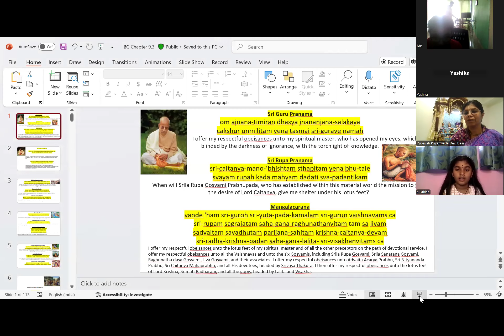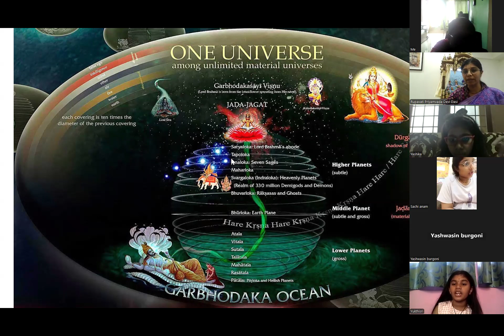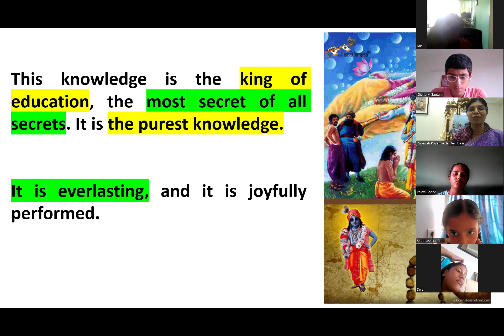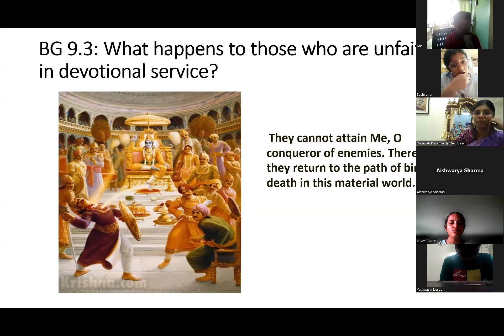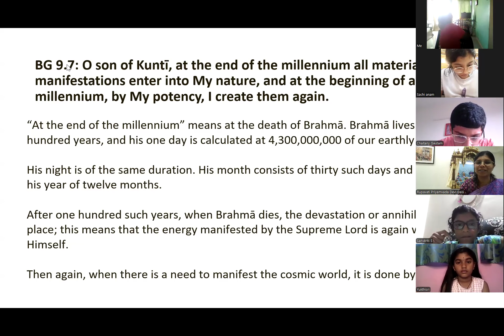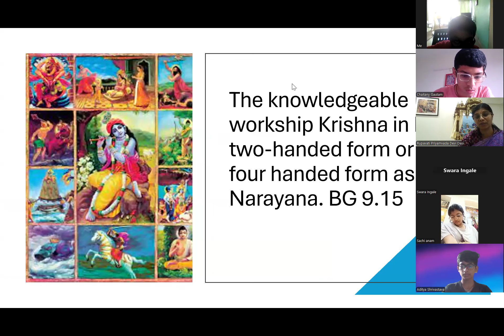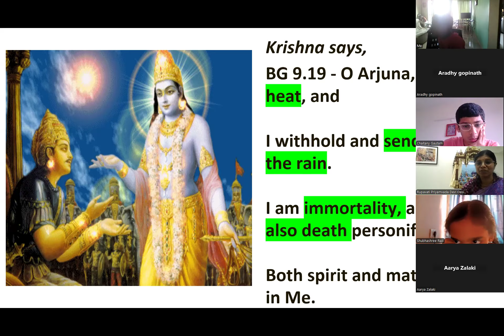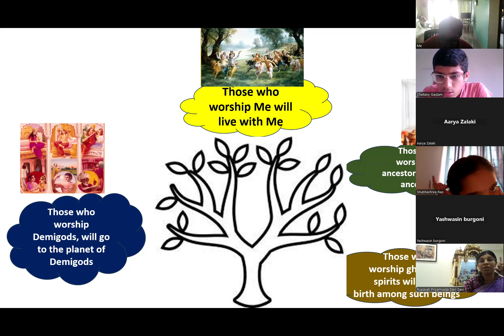Bhagavad Gita Class for Children _Chapter 9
Teach Bhagavad Gita to our kids in a very simple manner